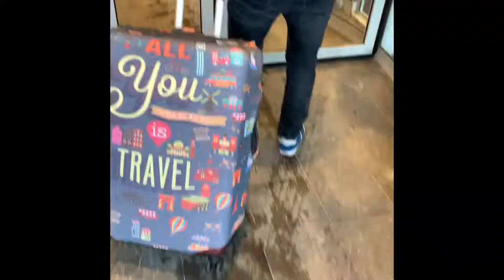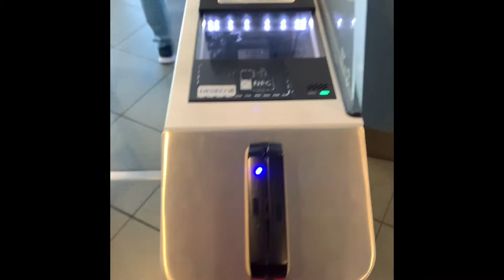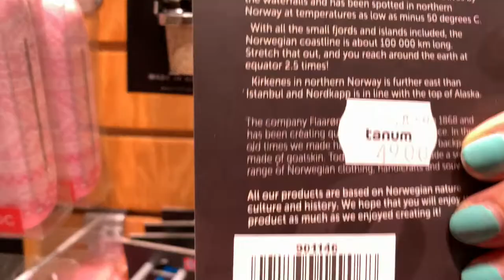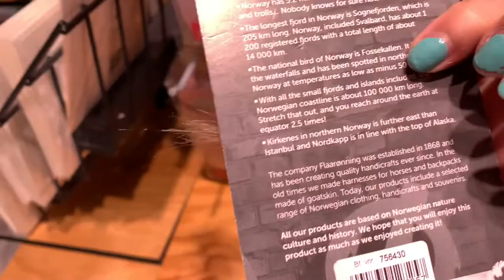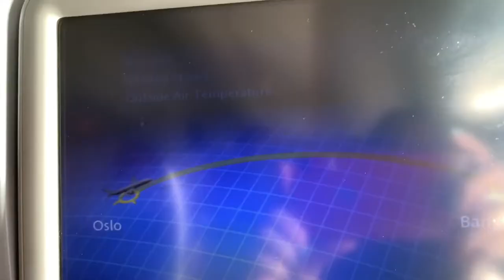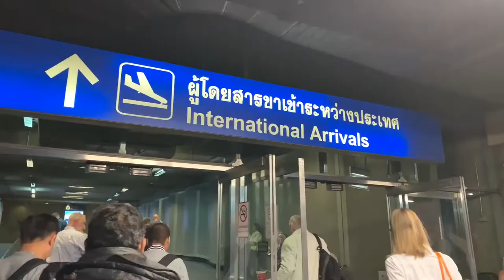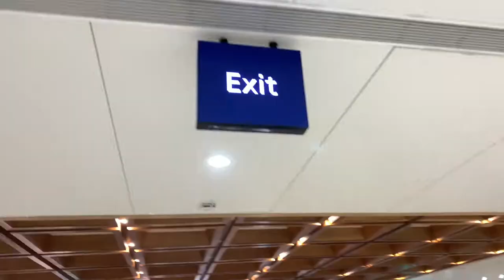Norway Vlogs || ANG PAGHIHIWALAY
Hi Guys!

This video is just about a little something under the sun hehehe. Nothing serious, I'm just having fun. I hope you enjoy watching.

XOXO